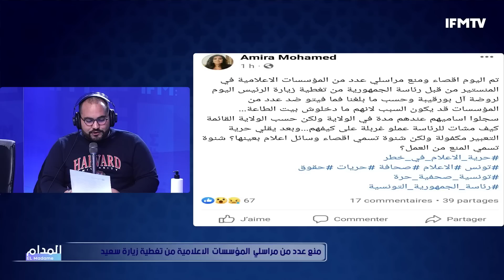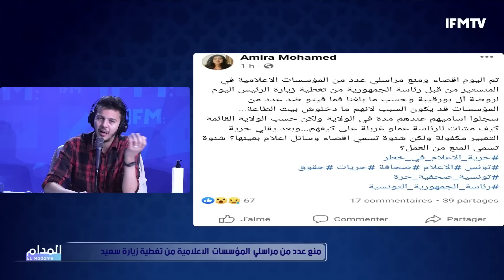هل عنف سامي الفهري الطفل اسلام في مسلسل براءة؟!